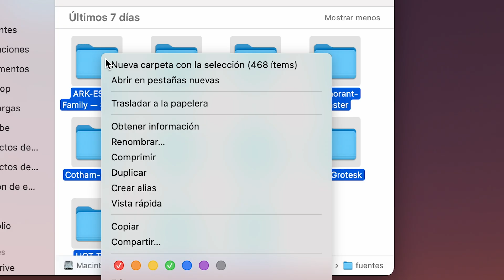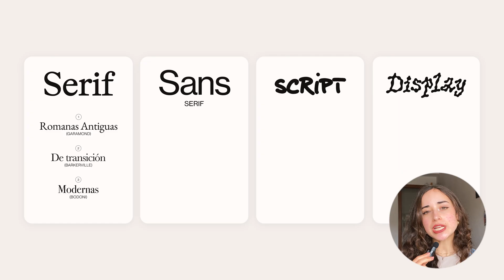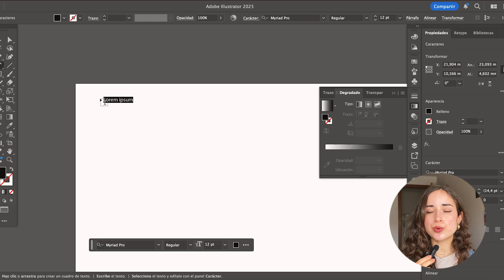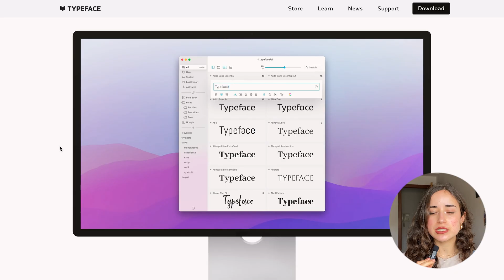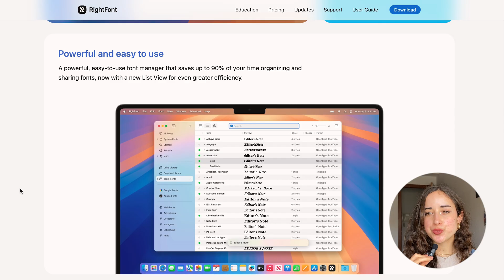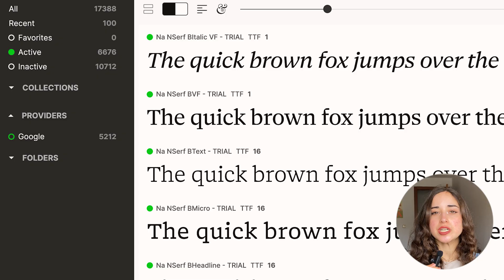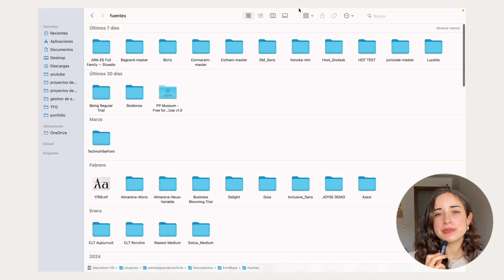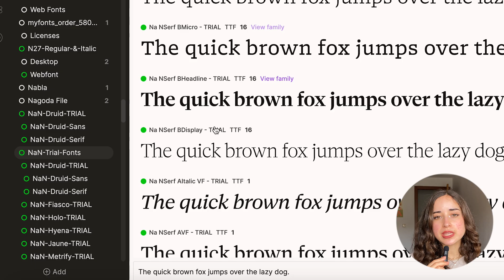Ordena (de una vez) tus tipografías 👩‍💻📦 | Gestiona tus fuentes gratis con Fontbase ✏️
Ya es momento de ordenar esa carpeta de tipografías que no ha visto la luz del sol desde que la creaste hace 3 años 📦 En este vídeo os enseño mi manera de organizar mis tipografías y por qué es importante ordenarlas con mucho mimo y cariño.

Con un repasito rápido de la historia de la tipografía y varios métodos, al final os cuento, paso a paso, cómo usar el gestor tipográfico que empleo yo a día de hoy: Fontbase. (Que es completamente gratis, y os podéis descargar aquí si queréis seguir el tutorial al pie de la letra

Espero que el vídeo os guste mucho (tanto como a mí me puede gustar ordenar o las letras jeje), y cualquier duda dejadla por los comentarios por si alguien más la tiene. Nos vemos prontito en el próximo vídeo! 👋

Timestamps 👇
00:00 intro
00:40 capítulo 1: por qué ordenarlas
01:43 capítulo 2: repaso exprés de tipografía
04:13 capítulo 3: manos a la obra + gestores
08:33 capítulo 4: cómo usar Fontbase
13:53 conclusiones